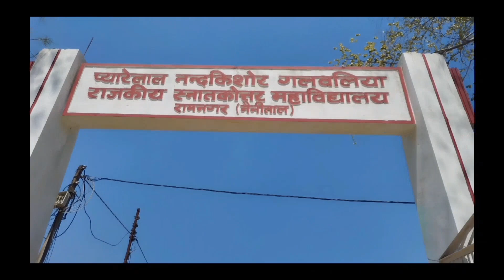बस Ek बार जादू की झप्पी देके देखो Fir इनके चेहरे की मुसकान आपका Dil जीत लेगी। social experiment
also if you have any  feedback do share me on my Instagram account

Enjoy the vlog and stay blessed and connected 🤗